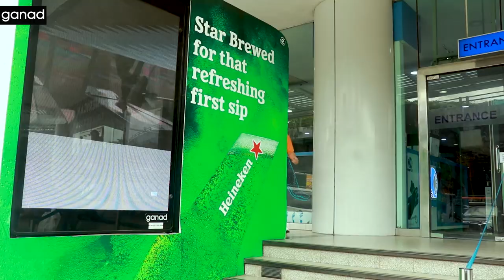𝐑𝐞𝐚𝐝𝐲 𝐭𝐨 𝐂𝐚𝐩𝐭𝐮𝐫𝐢𝐧𝐠 𝐂𝐨𝐧𝐬𝐮𝐦𝐞𝐫 𝐀𝐭𝐭𝐞𝐧𝐭𝐢𝐨𝐧 𝐚𝐧𝐝 𝐃𝐫𝐢𝐯𝐢𝐧𝐠 𝐃𝐞𝐜𝐢𝐬𝐢𝐨𝐧𝐬 𝐥𝐢𝐤𝐞 𝐧𝐞𝐯𝐞𝐫 𝐛𝐞𝐟𝐨𝐫𝐞?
𝐔𝐧𝐥𝐨𝐜𝐤 𝐭𝐡𝐞 𝐏𝐨𝐰𝐞𝐫 𝐨𝐟 𝐎𝐎𝐇 𝐀𝐝𝐯𝐞𝐫𝐭𝐢𝐬𝐢𝐧𝐠: 𝐖𝐡𝐞𝐫𝐞 𝐍𝐮𝐦𝐛𝐞𝐫𝐬 𝐓𝐫𝐚𝐧𝐬𝐟𝐨𝐫𝐦 𝐃𝐞𝐜𝐢𝐬𝐢𝐨𝐧𝐬!
Delve into the captivating world of Out-of-Home (OOH) advertising with us. Learn how 42 percent of consumers credit OOH ads with shaping their shopping choices, and discover why a whopping 75 percent take notice of OOH ads in-store.